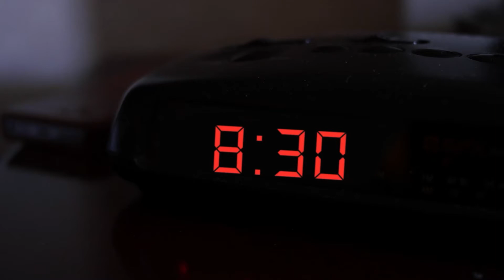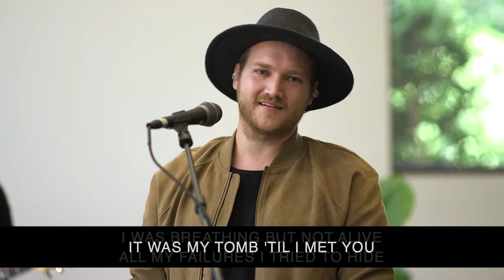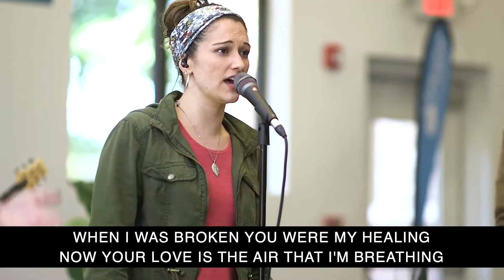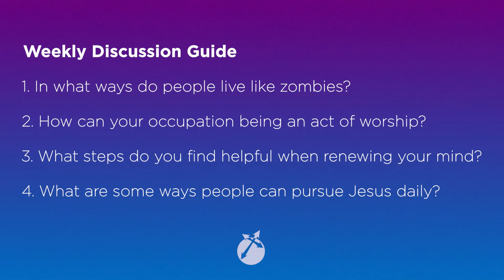Don't Be A Zombie • Grayson Furlough • Point Church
Don't Be A Zombie • Point Church Online

If you don't have a physical bible with you, you can download our favorite digital bible (YouVersion Bible App) on your smartphone or iPad

Invite someone to watch with you next week!